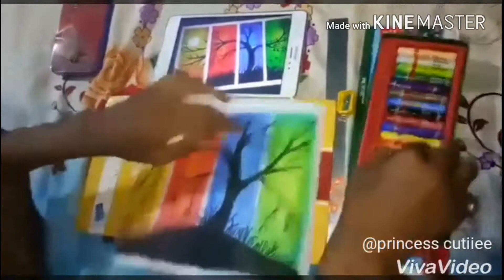Four seasons oil pastels scenery